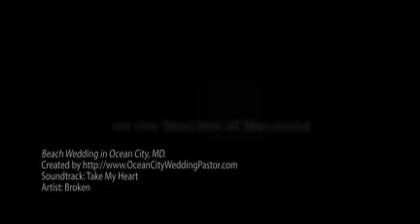Beach Wedding in Ocean City, MD.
Weddings on the Beach -
non-denominational Ministers, and Photographers... there for you, The Bride and Groom - for a celebration of your love for each other with meaningful weddings vows - and photographs to capture the beauty of your love for each other.